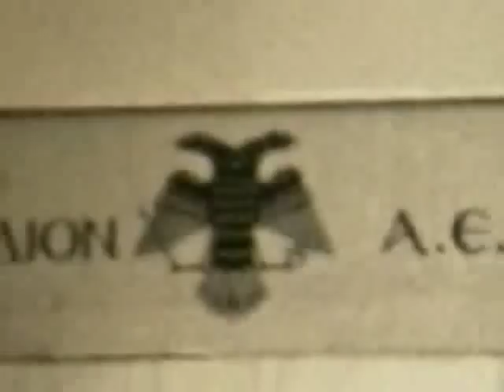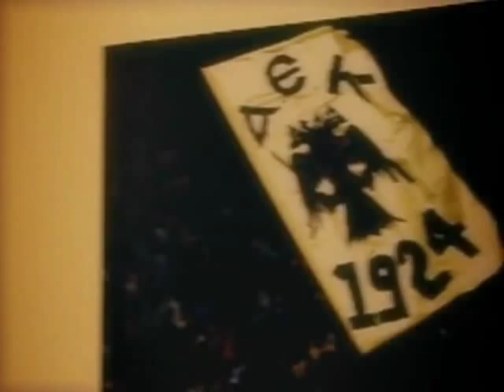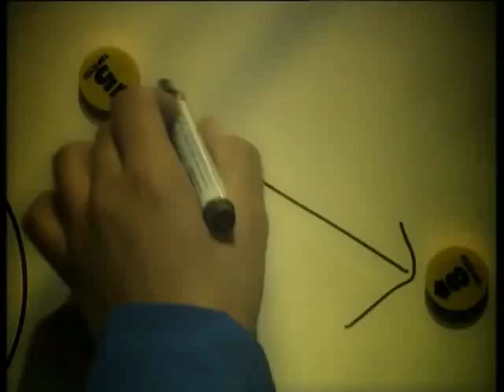AEK FC - ΤΟ ΤΑΞΙΔΙ ΤΟΥ ΑΕΤΟΥ (EAGLE'S JOURNEY OFFICIAL VIDEO)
AEK is not just another football club. IT'S AN IDEA. It stands for values and promotes culture both on and out of the field. AEK represents the refugees, the lost land, the pride of the Greeks of Asia Minor. AEK takes pride from its roots, it honours them and carries them everywhere through the double-headed eagle, inspired by the Byzantine Empire emblem.